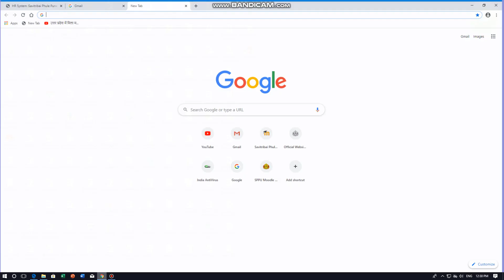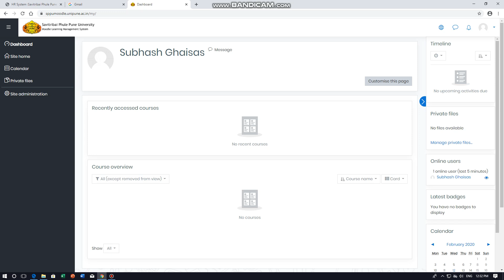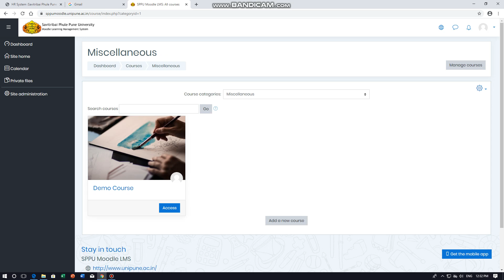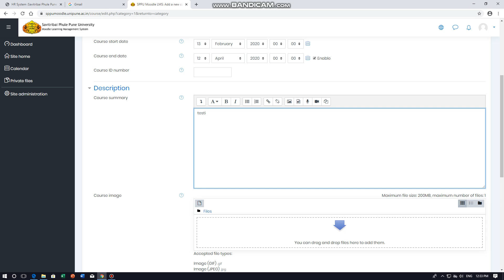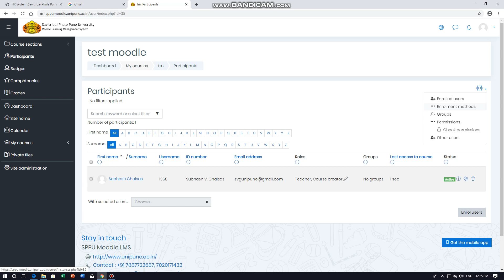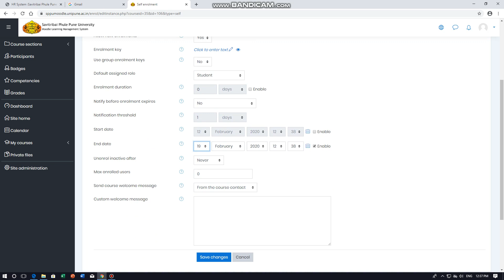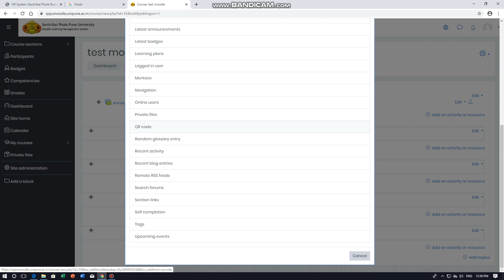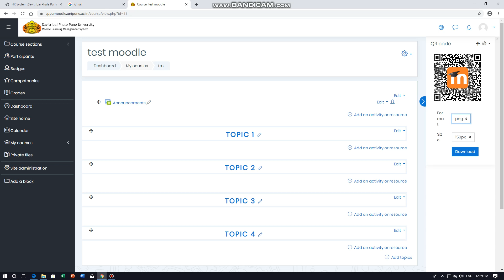Moodle login course creation and student registration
SPPU Moodle: Login, course creation and student registration.